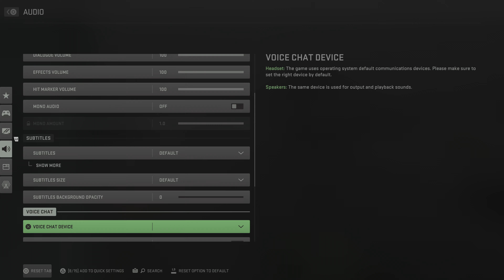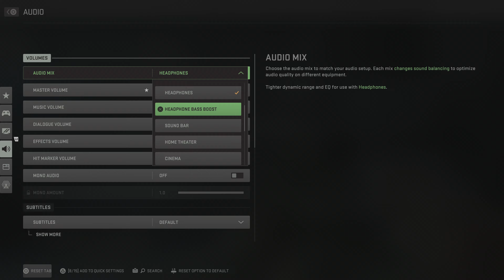Call of Duty: Modern Warfare II Gameplay Part 3